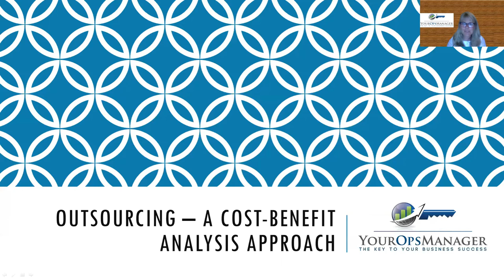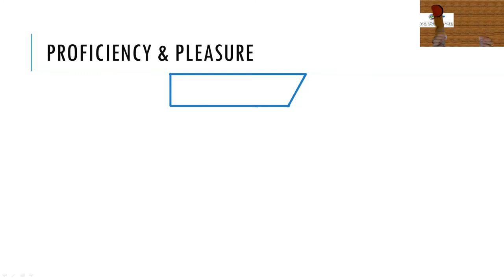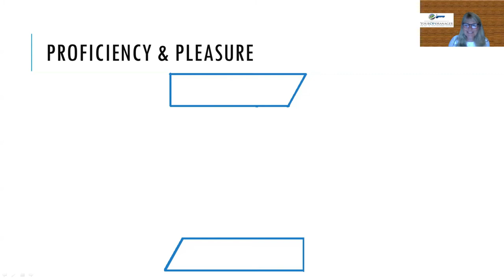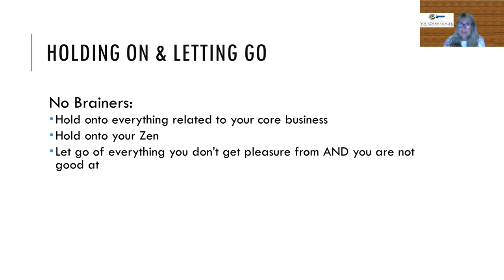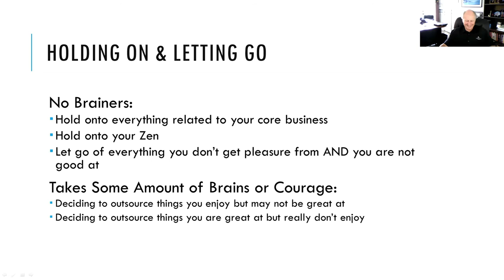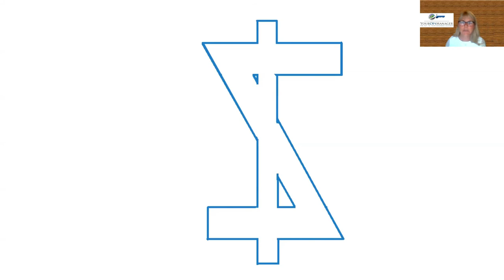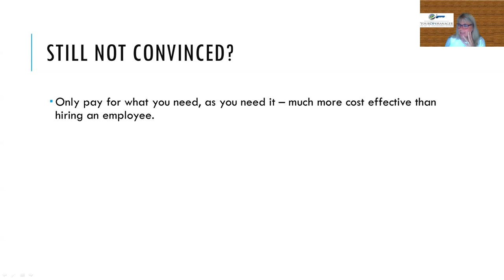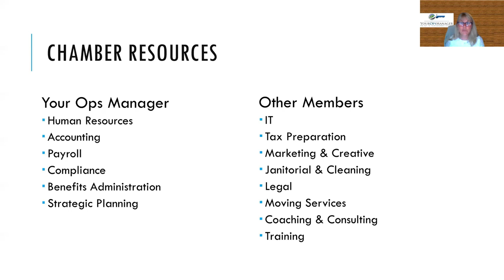Outsourcing: a cost-benefit analysis approach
The Carlsbad Chamber of Commerce Business Resource Committee builds genuine business relationships, teaches sound business skills, increases member business visibility, and shares referrals. On June 1, 2021 Deb Beddoe gave a presentation on outsourcing.